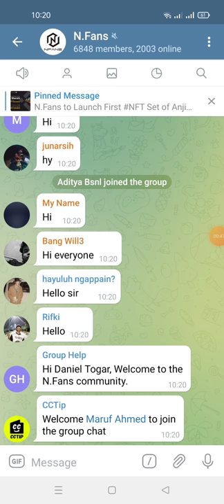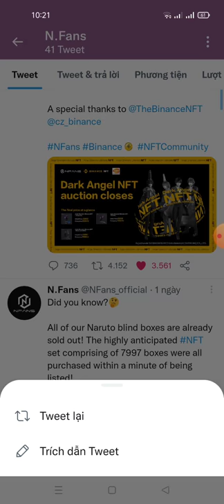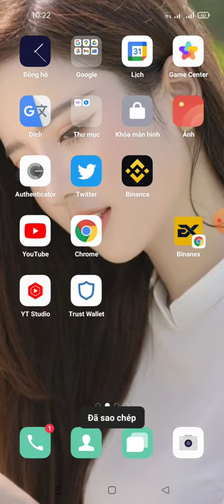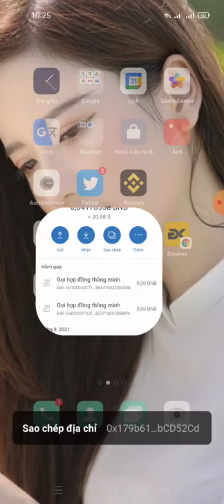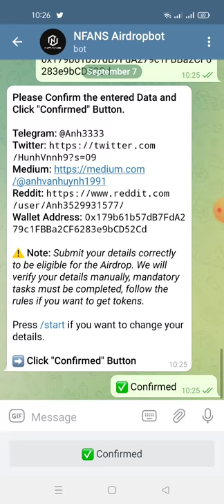hướng dẫn nhận $10 NFS -NFANS Airdrop (kèo ngon ăn chắc 💯)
NFTS Airdrop
Reward : 10 NFTS

- Follow Twitter & Retweet
- Complete Another Task
- Submit Your BSC Wallet Address
✅Done